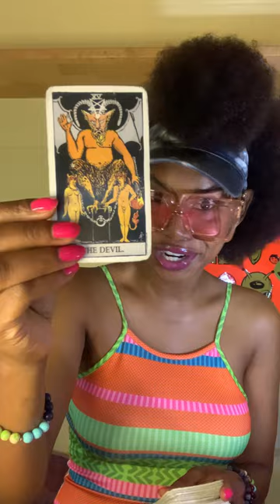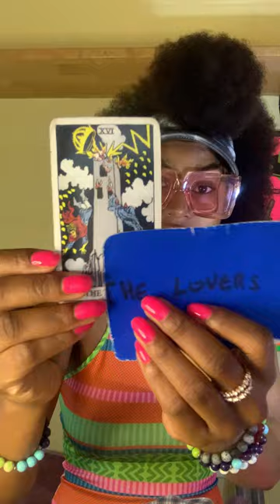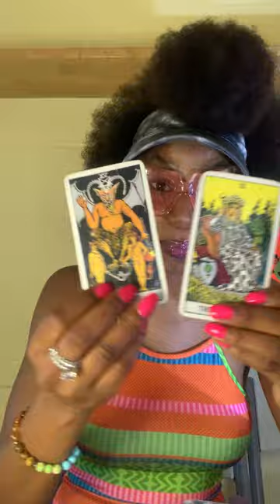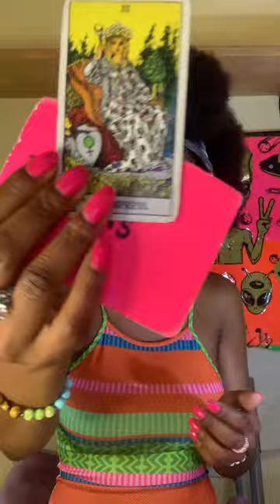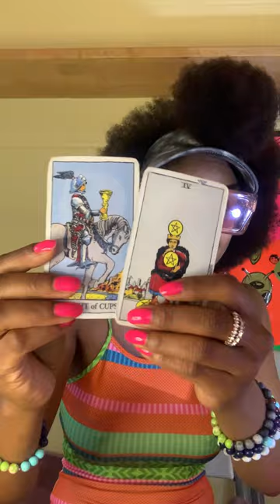CAPRICORN ♑ When The Handler Falls In love....